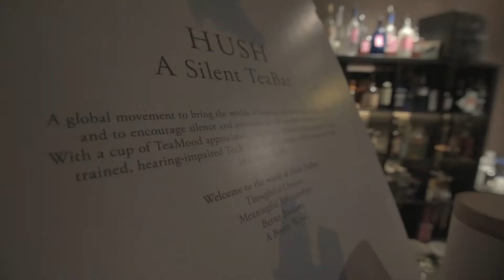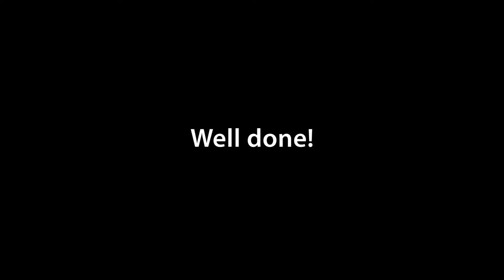The Hush experience: A Silent TeaBar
Can the deaf help us to listen better? Channel NewsAsia's Genevieve Loh joins in on a social movement led by deaf TeaRistas to find out.